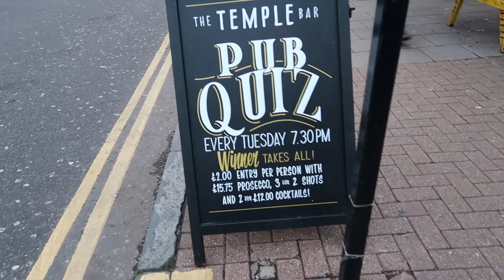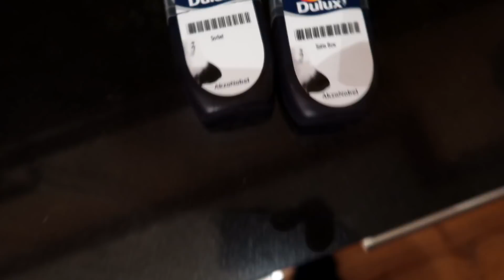NOVEMBER 26 - new challenges! 🤗